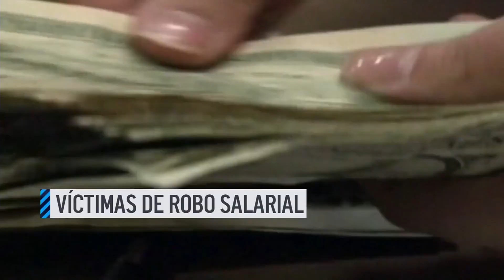Dale Play: Los Ángeles implementa medidas para resolver la falta de vivienda de la comunidad hispana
Te contamos los detalles sobre cómo las autoridades en Los Ángeles buscan disminuir la cantidad de personas latinas que viven en situación de calle. Además conocerás cómo el gobierno de California quier imponer medidas más severas a conductores que manejen con exceso de velocidad. Todas las noticias de California, aquí...
📲 Mantente conectado
X:
 / telemundo20

¿QUIENES SÓMOS?
Telemundo 20 San Diego proporciona a la audiencia en la región de San Diego y del norte de Baja California, México, las noticias locales, las condiciones del tiempo y la información en profundidad que necesita para mantenerse informada en todas las plataformas, además de programación de entretenimiento de la cadena Telemundo.
Al trabajar con NBC 7 brindamos a nuestra audiencia lo que necesita y quiere para pasar el día mejor preparado, ya sea que hablen español o inglés. Nuestra audiencia puede contar con dedicación y profesionalismo de nuestro equipo de noticias en San Diego y Tijuana, porque la verdad no tiene fronteras.